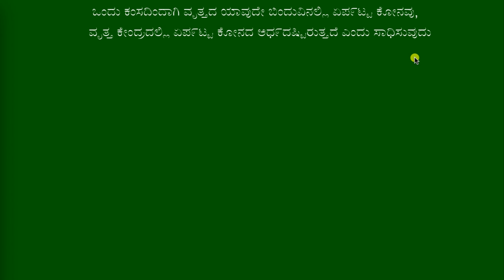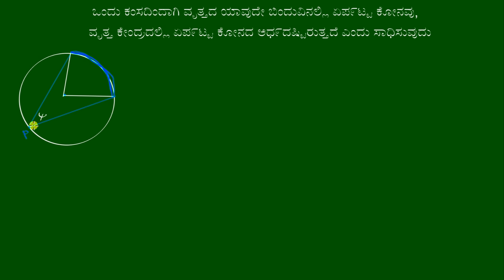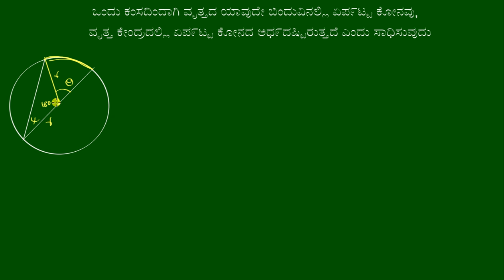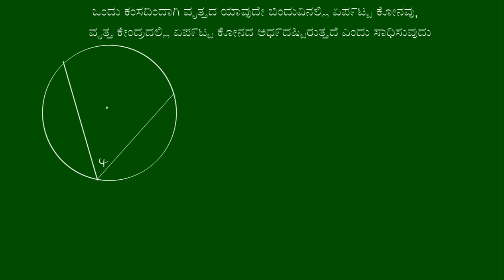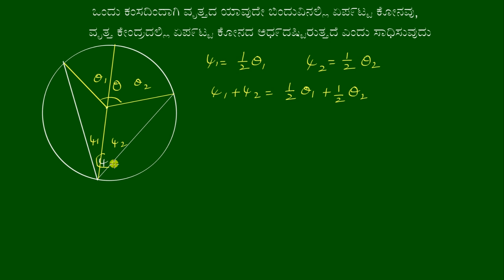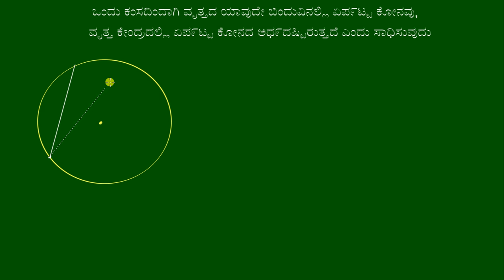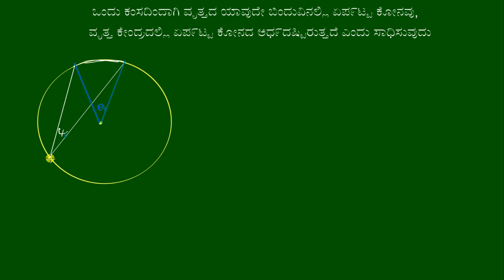ಅಂತಸ್ಥಕೋನಗಳ ಪ್ರಮೇಯ - ಸಾಧನೆ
Original Title : Inscribed angle theorem : proof